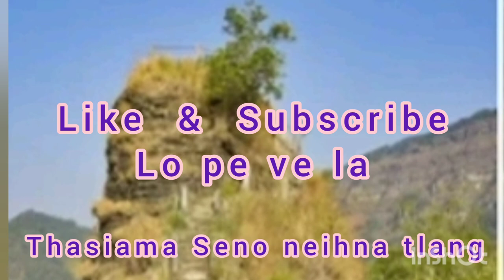Thasiama Seno neihna tlang chanchin